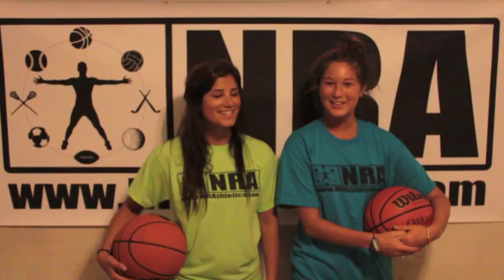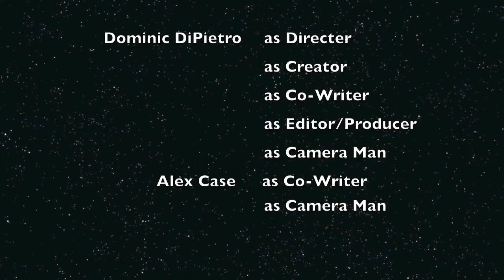NRAthletics Show (Episode 16)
National Recreation Athletics

League Features

• Team Jerseys
• Weekly individual stats
• Player of the week
• Team profile picture
• 9 Week Season
• Playoff System
• 1st Place Trophies
• League M.V.P. Award
• All-Star Game
• Hall of Fame
• Franchise Feature
• Game Photos on Facebook
• Video Highlights on YouTube